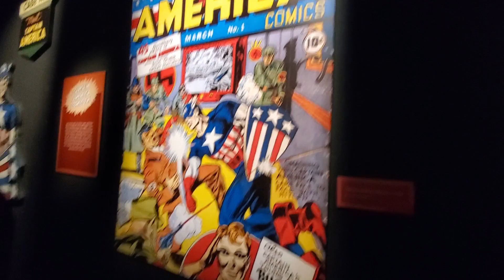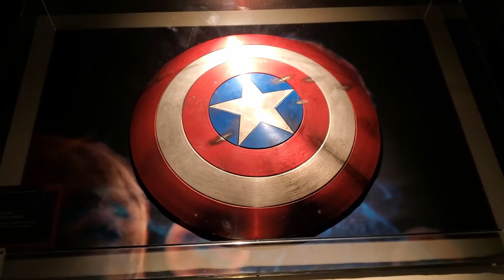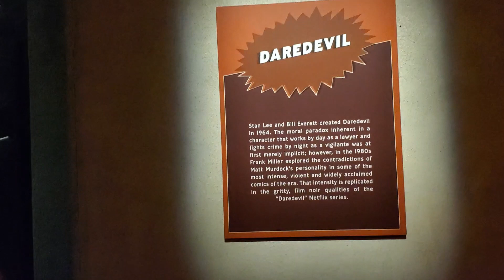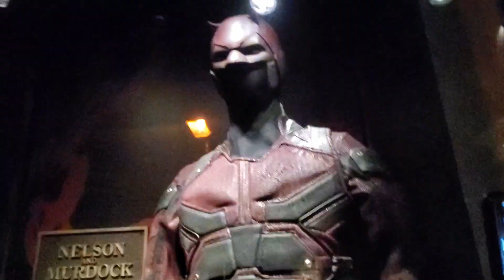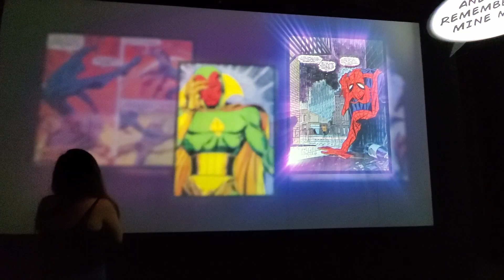Franklin Institue Marvel Exhibit | Vlog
We went to visit the Marvel Exhibit at the Franklin Institute in Philly. It was amazing to see so many of the costumes in person, especially Doctor Strange who is my favorite Marvel superhero. We got to see Iron Man, Captain America, Spiderman, Daredevil etc. It was such a fun experience.